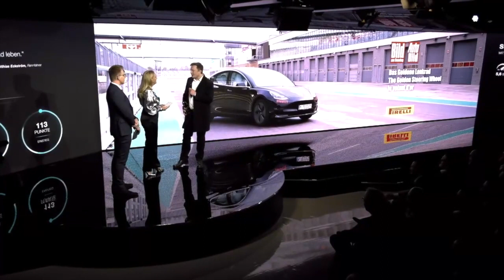Tesla chooses Berlin for Gigafactory 4 in Europe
During an Awards Event in Germany, Elon Musk announced that the European Gigafactory will be built near Berlin. The Tesla Model 3 was  selected as the best car in its class!